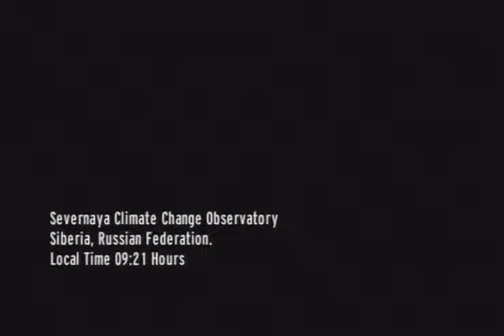Goldeneye 007 Wii Part 9